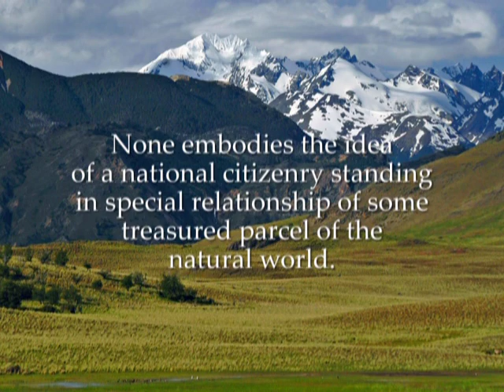Creating Patagonia National Park